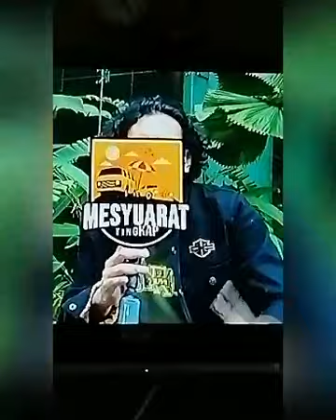💝NYANYI RAYA SAMBIL MESYUARAT TINGKAP SEKEJAP YA💝Jom tengok...